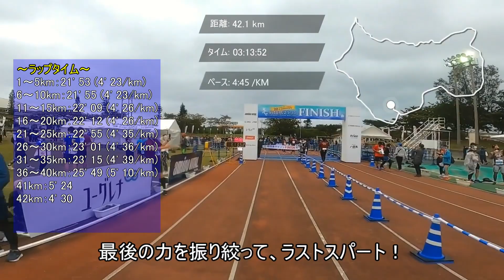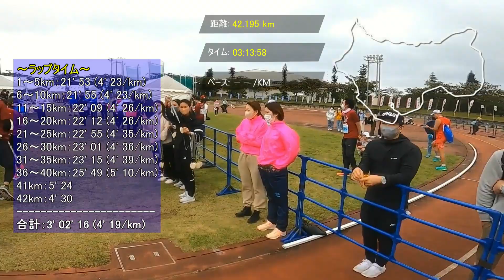マラソン大会『石垣島マラソン』～後編～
マラソン大会『石垣島マラソン』に出場時の風景（後編）

距離：42.195km

■関連動画
↓先にこちらをご視聴ください

↓石垣島周辺の観光ラン

↓過去のフルマラソン

■BGMの出典
・OtoLogic
曲名：気分一新

曲名：REFRESHING WIND

曲名：LIGHTNESS